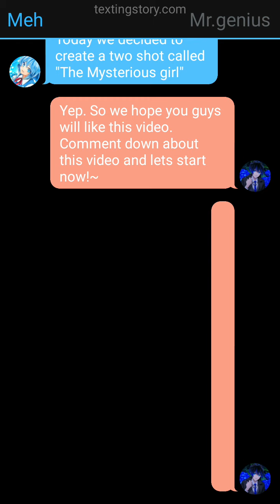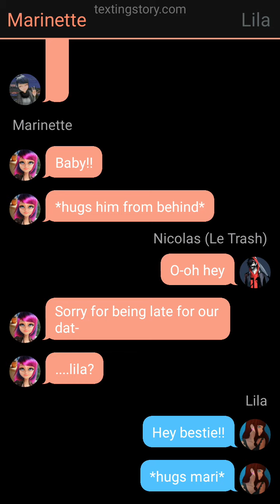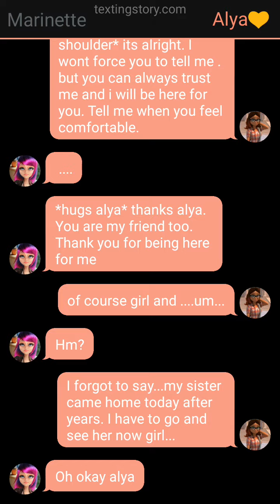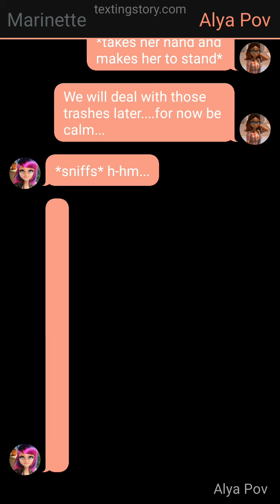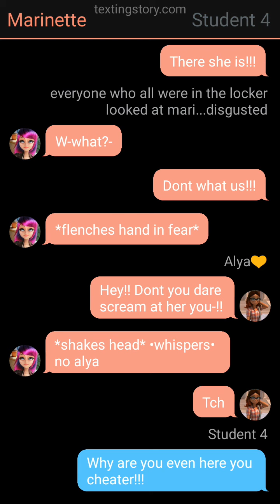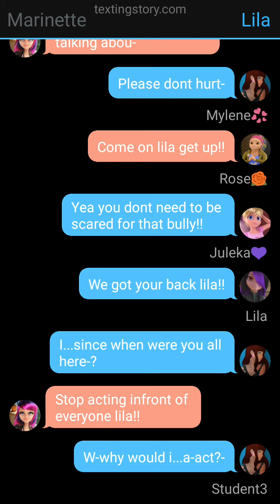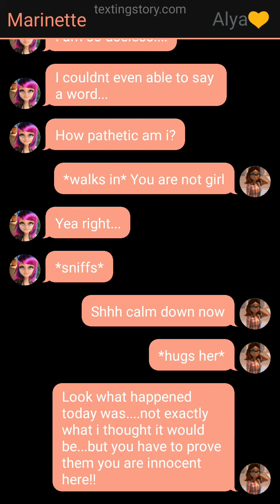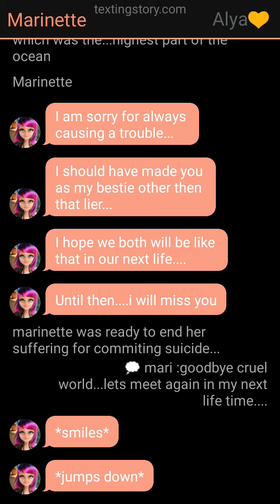"The mysterious girl..." ( Mlb texting story) Twoshot (1/2) 💖